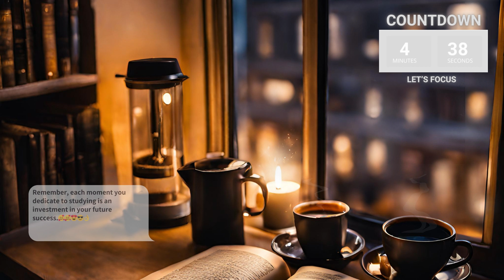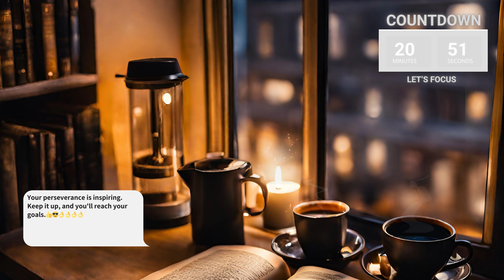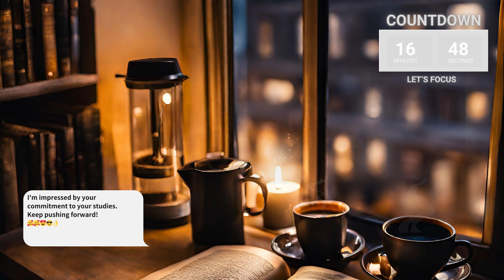Mid Night Heavy Rain Study | Hours Pomodoro 25/5 💫 | Work | Break | Deep Focus | Calm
Hey friends! Join me for a study session of 2 hours  with heavy rain no music. We'll be using the Pomodoro technique, which means we'll study for 25 minutes and take a 5-minute break after each session. There will be a timer bell to signal the start and end of each session and break, and I'll also share motivational quotes to keep us motivated. Let's have a productive study time! Good luck!